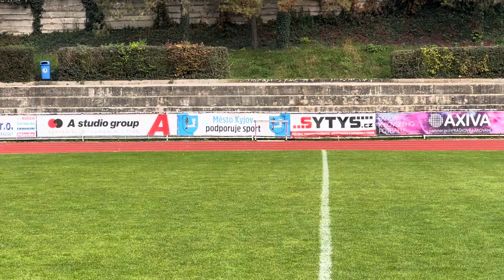Běh 3 x 1 km s pauzou 6 minut.